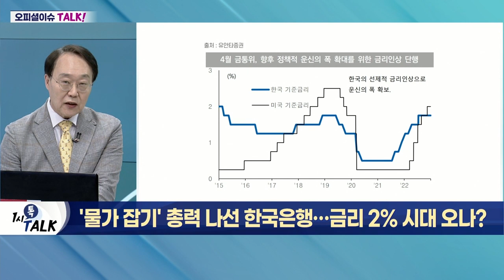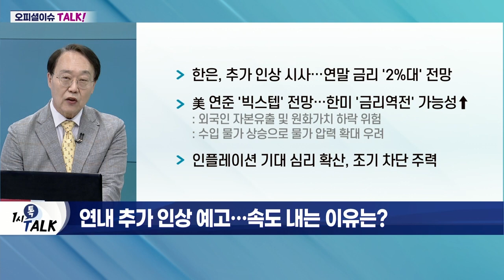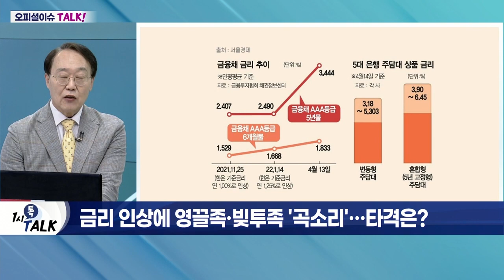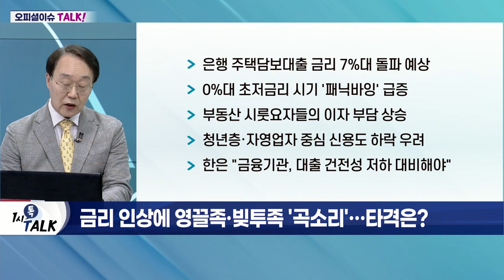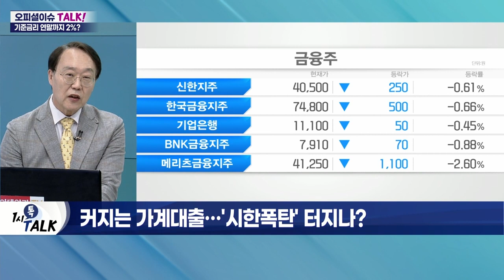'물가 잡기' 총력 나선 한국은행… 금리 2% 시대 오나?_오피셜 이슈 TALK (20220415)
Q. 총재 공석에도 금리 인상… '물가 잡기' 총력?
- 한국은행, 기준금리 1.5% 결정… 0.25%p 인상
- 물가 상황 '엄중' 판단… '물가 잡기' 최우선 노력
- 美 연준 긴축 속도전에 선제 대응

Q. 연내 추가 인상 예고… 속도 내는 이유는?
- 한은, 추가 인상 시사… 연말 금리 '2%대' 전망
- 美 연준 '빅스텝' 전망… 한미 '금리 역전' 가능성↑
- 인플레이션 기대 심리 확산, 조기 차단 주력

Q. 금리 인상에 영끌족·빚투족 '곡소리'… 타격은?
- 은행 주택담보대출 금리 7%대 돌파 예상
- 0%대 초저금리 시기 '패닉바잉' 급증
- 부동산 시룻요자들의 이자 부담 상승
- 청년층·자영업자 중심 신용도 하락 우려
- 한은 "금융기관, 대출 건전성 저하 대비해야"

Q. 커지는 가계대출… '시한폭탄' 터지나?
- 지난해 12월 말 기준 가계신용 잔액 약 1,862조
- 가계대출 금액만 1,756조 육박
- 2030 가계대출, 2년 전보다 35조 이상 증가
- 전세자금대출 등 변동금리 비중 76.5% 차지
- 가계 연간이자부담 총 3조 3천억 이상 증가